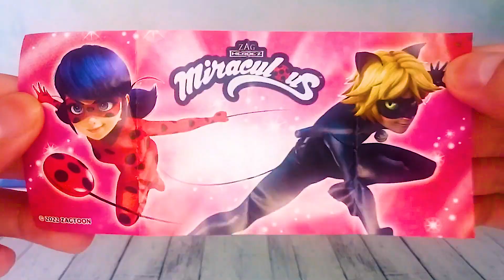Распаковка АСМР Kinder Surprise из серии Леди Баг и Супер Кот Mini ASMR #26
Всем привет. Добро пожаловать на канал MikitaJam! В этом видео будет вторая распаковка Kinder Surprise по сериалу Леди Баг и Супер Кот 2022 года. В коллекции 8 фигурок, из них у меня уже 2, обе идут с подставкой.